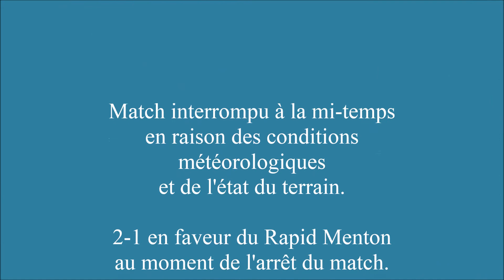Match de championnat U15 pré-excellence Rapid Menton / Cavigal Nice 30 novembre 2013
Match de championnat U15 pré-excellence opposant le Rapid Menton au Cavigal Nice le 30 novembre 2013 arrêté à la mi-temps en raison des conditions atmosphériques et de l'état du terrain.